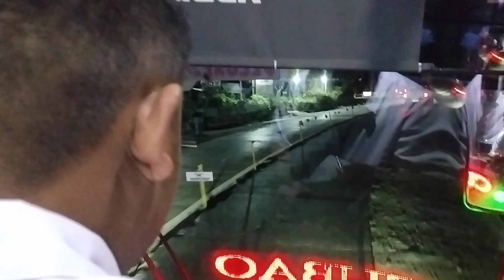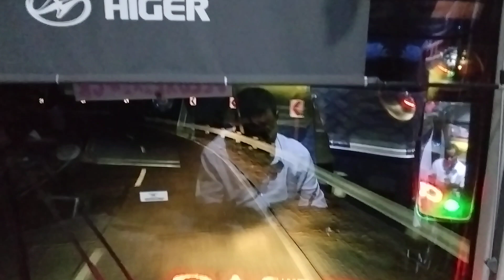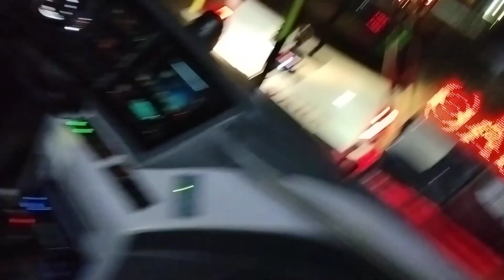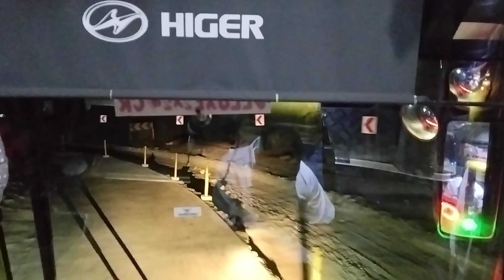part3 Mula harap ng Bahay byaheng cubao. MAY 6@ 8:00 PM